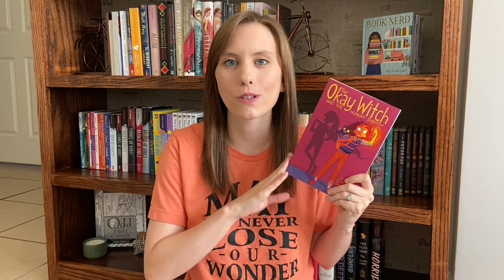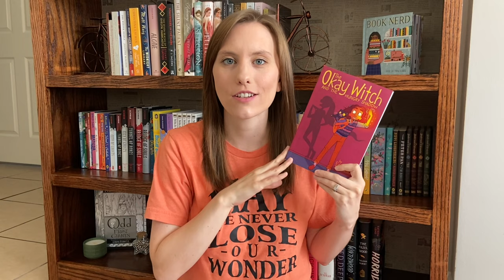ON MY RADAR | Recent Middle Grade Releases | PART 2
Hi, friend! I hope that you find lots of joy and books here! Today I'm talking about 17 recent middle grade releases that are on my TBR or on my radar! Thanks for stopping by!
OMR Part 1
LET'S BE FRIENDS!